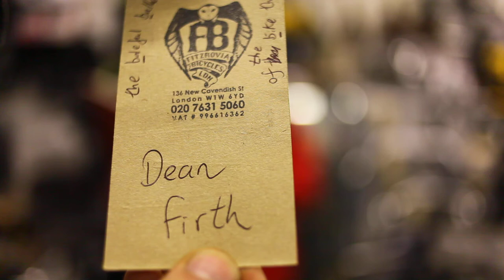The Baleful Ballad of the Bike Thief